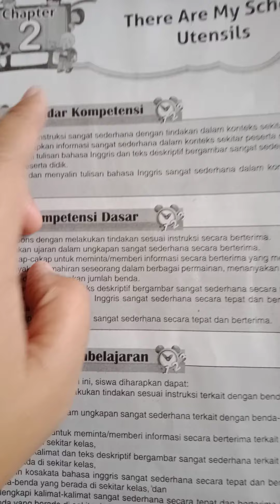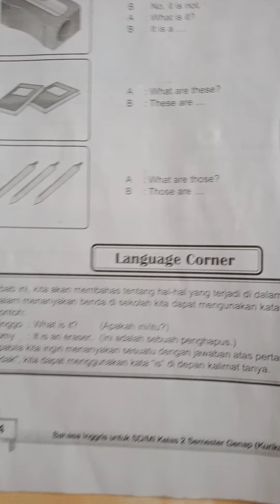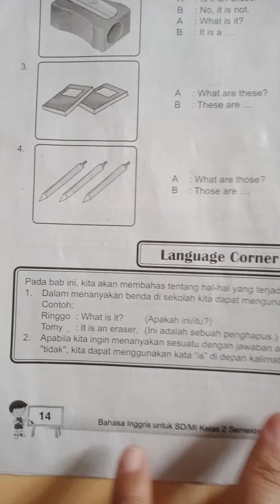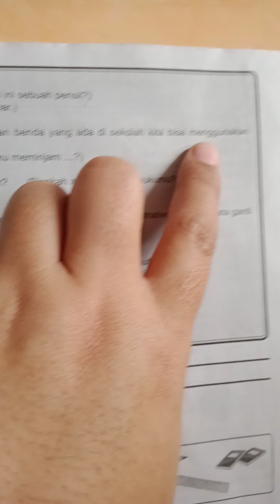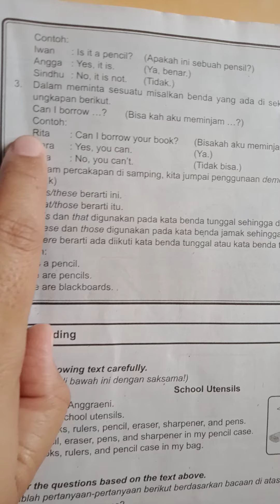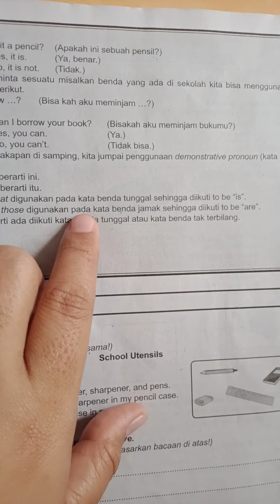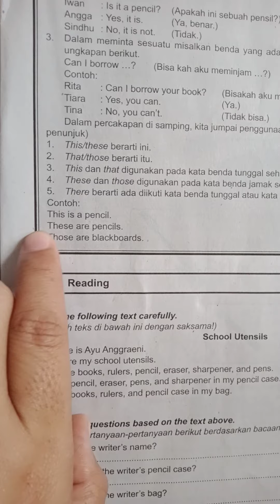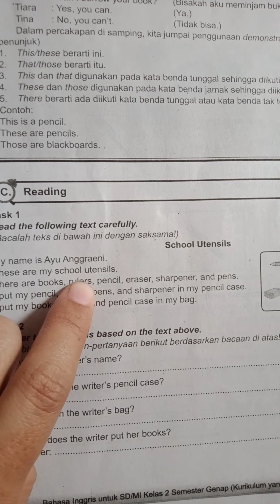Pembelajaran bahasa Inggris kelas 2 semester 2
There are my school utensils..